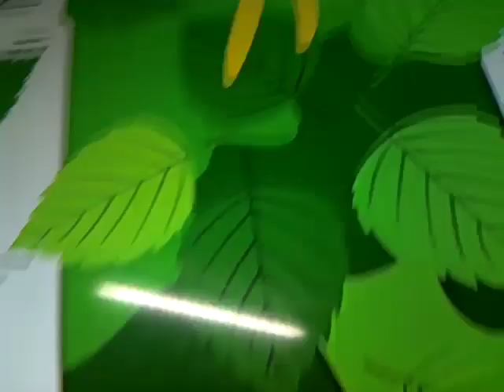Bas bas tractorelotek competition songs for kids (2)